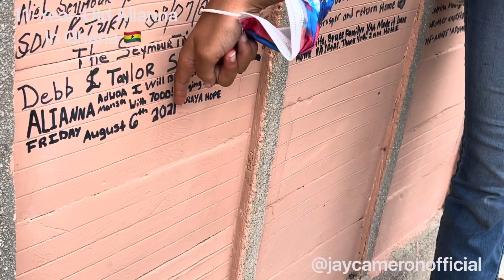11-Year-Old Alianna Says She’s Bringing 7000 People Home To Africa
This clip is short, sweet and powerful. This is what happens when a child sees the world.